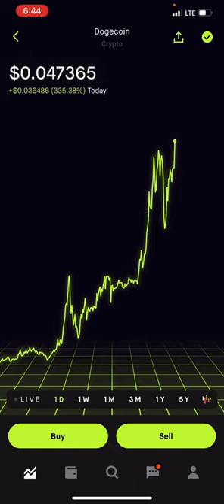DogeCoin Nearing $0.05, Yes I’m Showering - Patreon.com/butimnotatrader